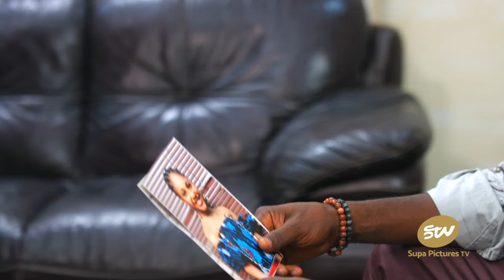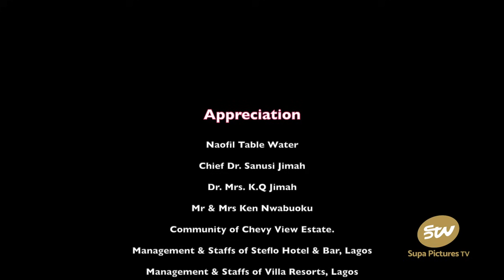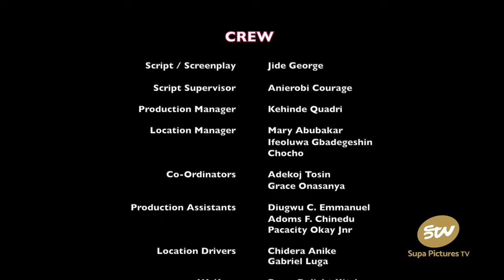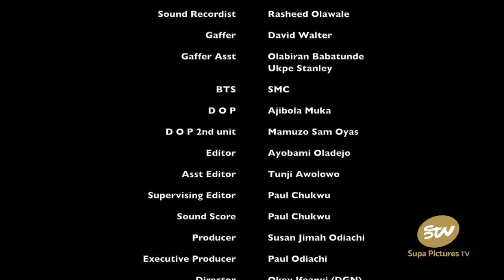LUDICROUS - EDDIE WATSON, WOLE OJO, ANGEL UNIGWE, SUSAN JIMAH, CHIOMA NWOSU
Synopsis
In a bid to up his Playboy games, Stanley adopts a girl from the orphanage just to appear responsible. Does he succeed in his quest?

Starring: Eddie Watson, Wole Ojo , Angel Unigwe, Susan Jimah, Chioma Nwosu